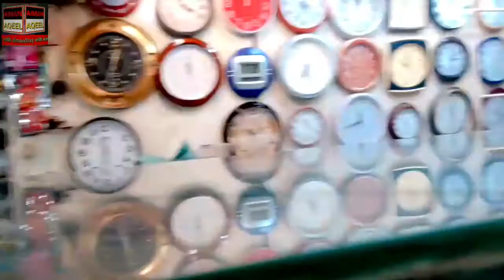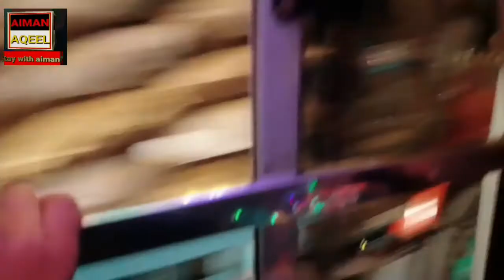AJ Ki Video Hone Wali Hai Bhut Khas | Stay With Aiman